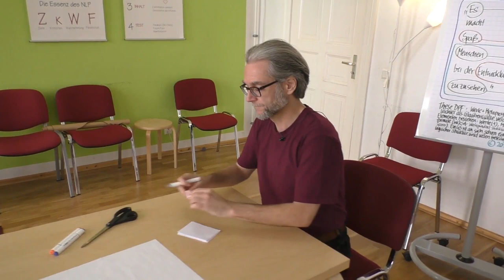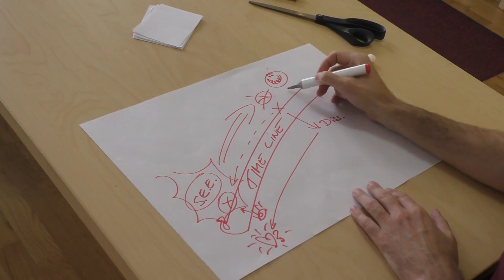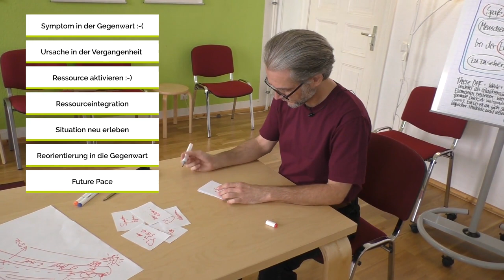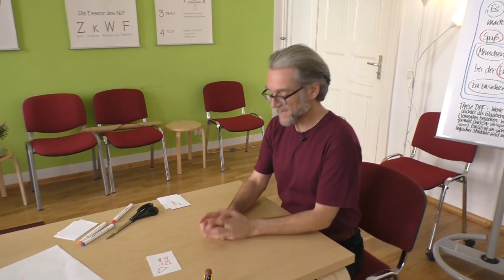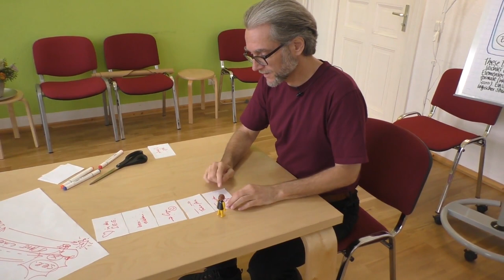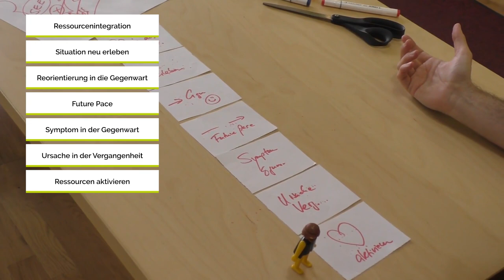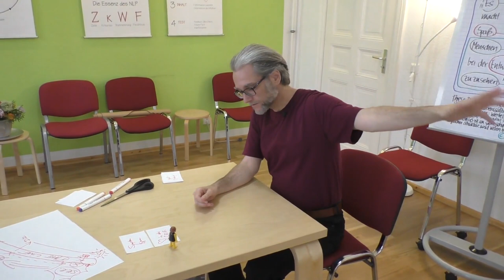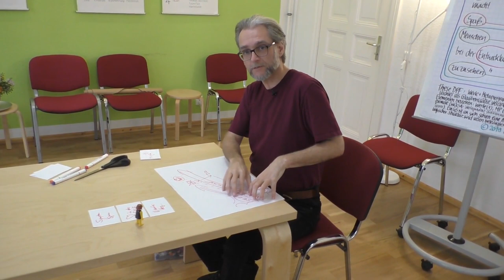Change History Variationen (Teil 1)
Ralf Stumpf über NLP und Modelling am Beispiel von Formatvariationen im Change History (Teil 1)
Mehr Infos und Links in der Beschreibung ↓↓↓

Das gibts in diesem Video:

Wie kann man die Schritte im Change History in beliebiger Reihenfolge machen?
1. Kurzerklärung des Formats Change History
2. Wieso sollte man die Schritte in Formaten variieren? – Eine NLP-Fitnessübung
3. Vier Formatvarianten: Die Schritte des Change History werden in zufälliger Reihenfolge variiert und zu einem neuen Format verbunden

(Guck die Videos in zufälliger Reihenfolge an, dann vernetzen sich die Inhalte ganz von selbst!)